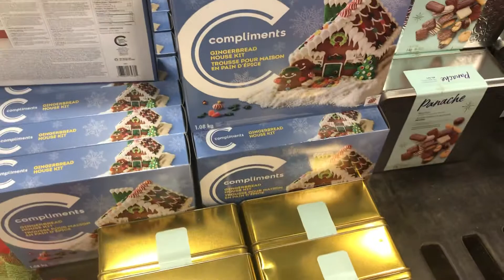Новогодние и рождественские сладости в магазине ￼»Sobeys” в Торонто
Магазин “Sobeys” в Торонто готов к новогодним и рождественским праздникам.Разные сладкие угощения и пряничные домики…